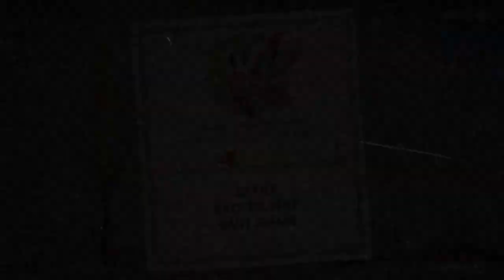Cuphead [Cut] part 7: Fiery Frolic and Shootin' N Lootin'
[ENG] commentary, Ft. Beans and Craigus
Cut version